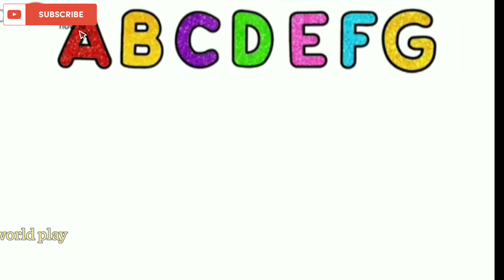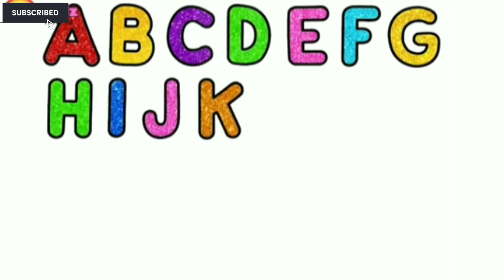Abcd Lore With Music2 | A For Apple Song Baby2| Abcd Rhymes | Alphabets Songs | Nursery Rhymes Kids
A For Apple Song Baby2| Abcd Rhymes | Alphabets Songs | Nurseryrhymes | A To Z Alphabets | KidsSongs#abcd Aforapple bforball abcdvideo alphabet video abcdwalacartoon abcdvideos schoolvideo classroomvideo online abcd

aforapple
bforball
cforcat
dfordog
eforelephant
fforfish
gforgraps
hforhen
I for icecream
jforjoker
kforkite
lforlion
mformonkey
nfornest
oforowl
pforparret
qforqueen
rforrebbit
sforsun
tfortammato
uforumbrella
vforvan
wforwatch
xforxmastree
zforzebra